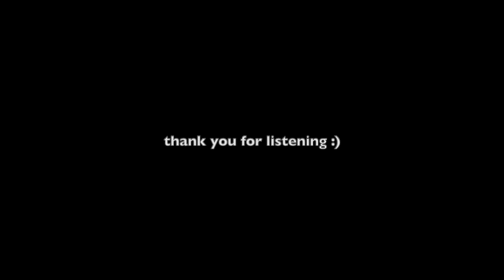'Somewhere Only We Know' by Lily Allen | Arrangement for Piano and Cello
Hi, I’m Fin :) I’m a 15 year old composer/arranger and here's another cello arrangement!! i love the pizzicato cello bit in this

 Please do not use/repost this music without permission.